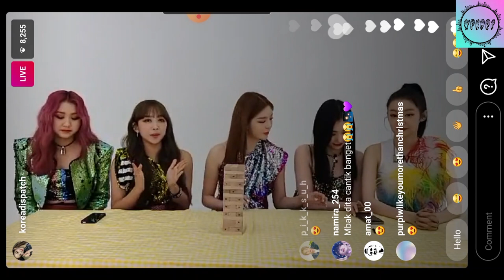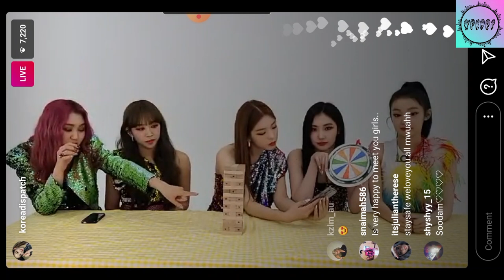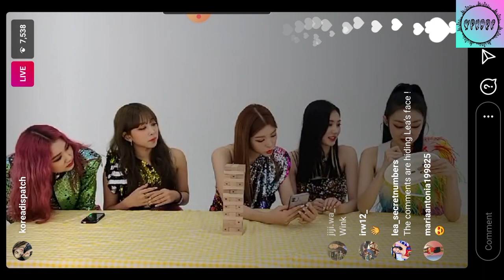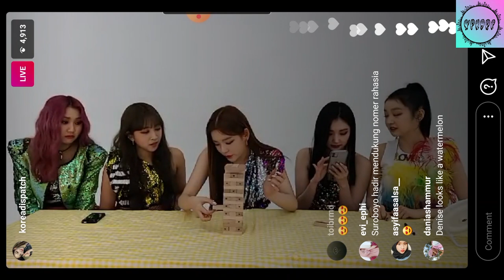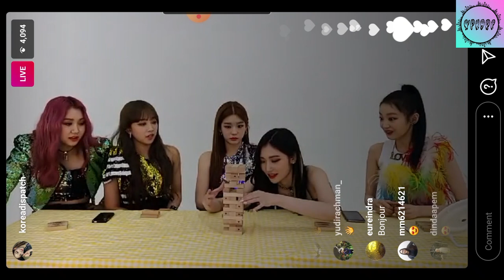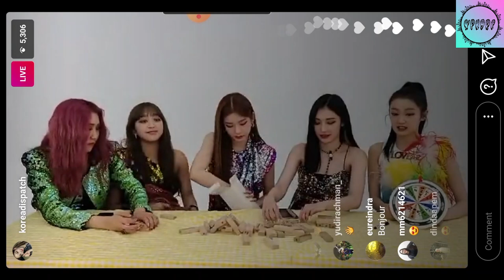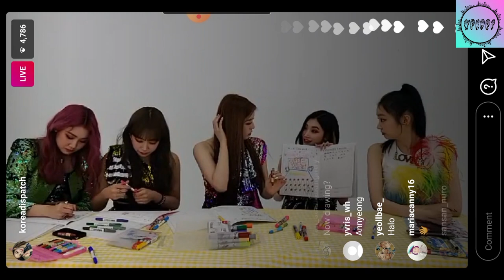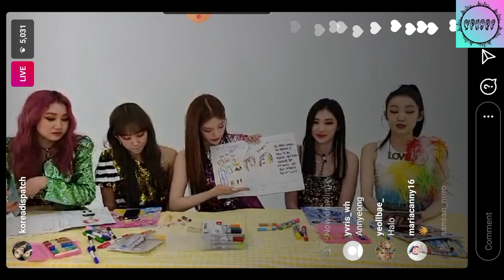Secret Number Live Instragram "Drawing & Playing Jenga Game" 20201106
Dispatch X Secret Number

sorry some part is missing a few seconds !